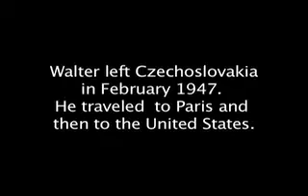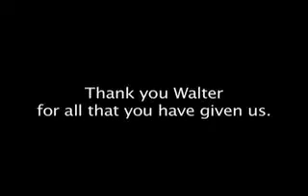Walter Ziffer Tribute